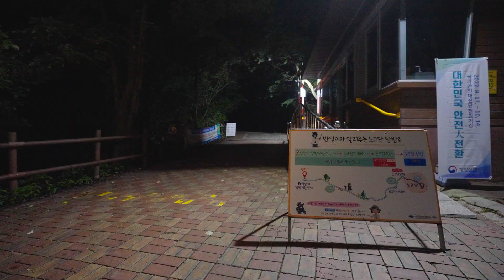운해 맛집 지리산 노고단 일출 산행ㅣ최단코스ㅣ가을산행추천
안녕하세요

운해 맛집 지리산 노고단 일출 산행을 갔다 왔습니다

즐거운 감상 되시길 바랍니다.